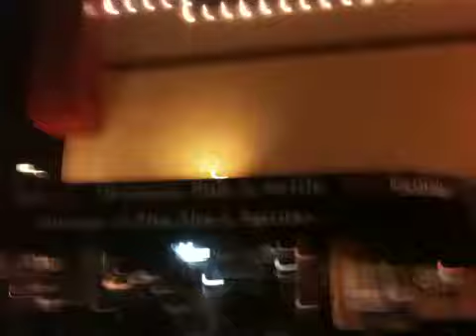Little Italy, San Diego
Critical Mass cycle Protest